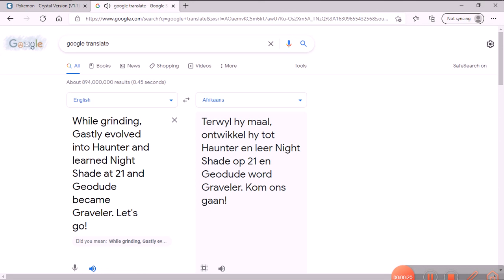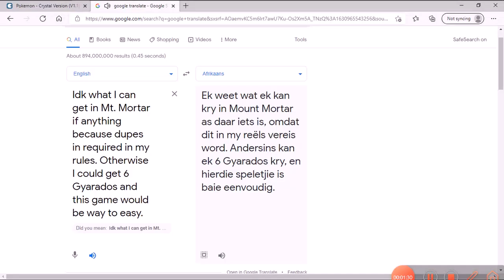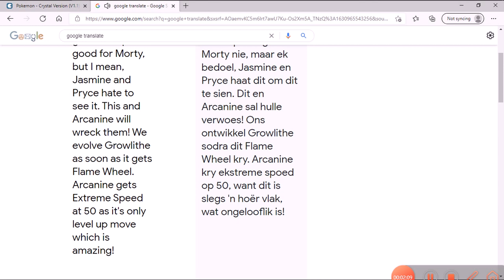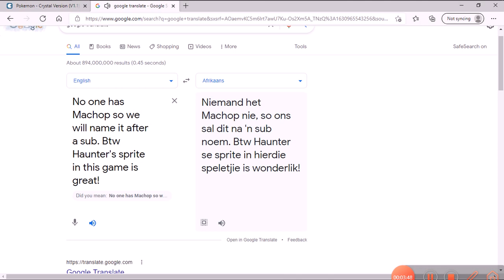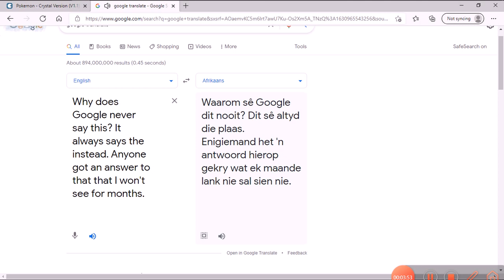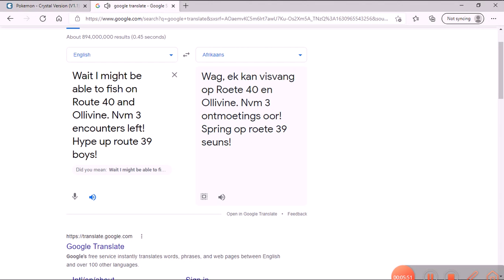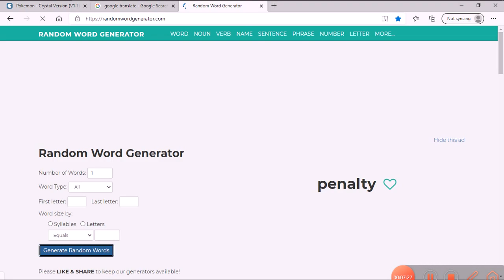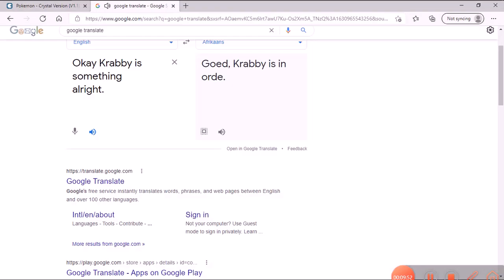Holy cow that is broken! Pokemon Crystal Hardcore Nuzlocke episode 10!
And the way it died was... well I'm not THAT good at Pokemon okay!
Rules:
I can only catch the first thing on each route/area.
If something dies, it is dead for the rest of the game. This doesn't apply to grinding in Stink's ruleset because screw that.
Everything is nicknamed.
No overleveling the next gym's ace. If there are multiple gyms I can fight, I go for the lowest leveled one.